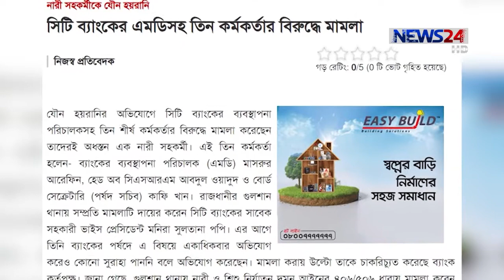MONIRA_SULTANA_POPY Mashrur_arefin Porimoni JusticeforSyedaMeherunnesa,Chittagong metoo